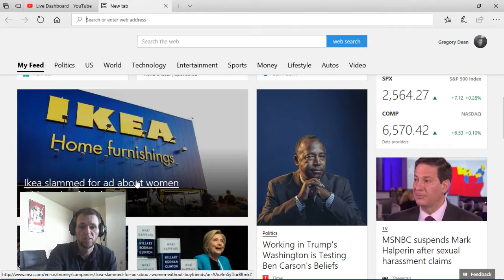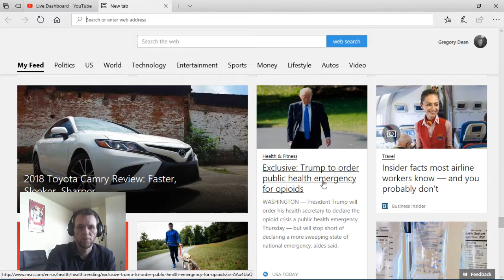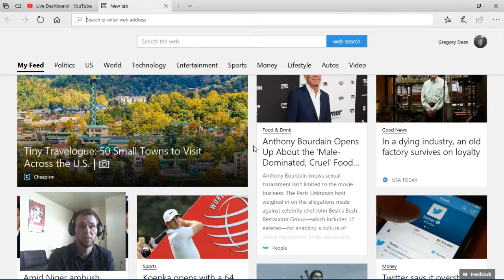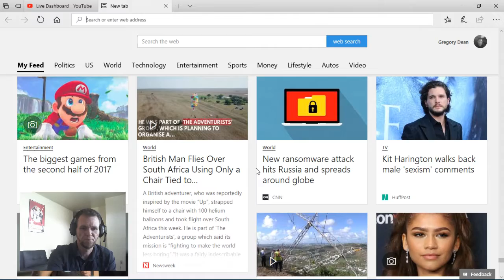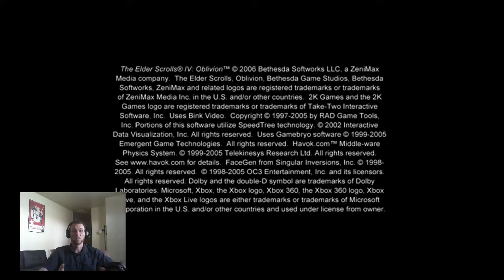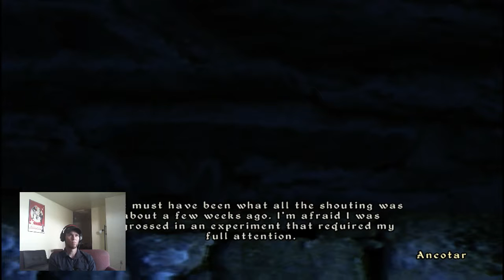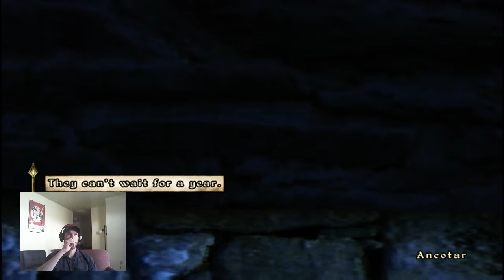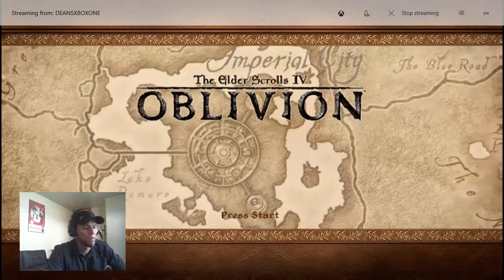Another time and another Game Title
In this video, I'm beginning a new character, of Elder Scrolls IV: Oblivion. I been watching YouTube videos, regarding some recent events and wanna share my analogy of them, and their association to real world news. Although the drama can become near unbearable, enjoy the video!